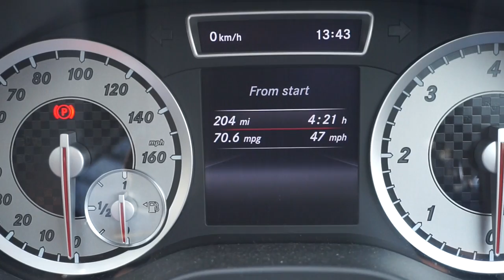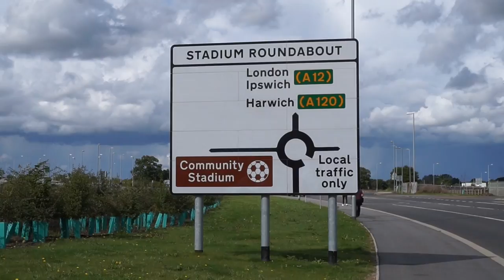COLCHESTER UNITED V CRAWLEY TOWN MATCH DAY VLOG - WIN CHAMPIONS LEAGUE TICKETS?!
DOWNLOAD ONE FOOTBALL VIA THE LINK ABOVE AND ENTER THE COMPETITION! GOOD LUCK!